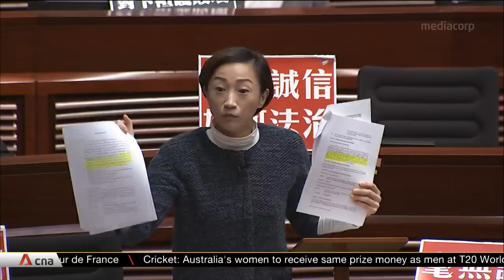Hong Kong leader Carrie Lam to deliver policy address as Legislative Council reconvenes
Hong Kong chief executive Carrie Lam is due to deliver her annual policy address on Oct 16.
The Legislative Council also reconvenes the same day. It is likely to draw crowds onto the streets
in an attempt to stall the meetings and defer government bills. The Chief Executive usually
delivers her policy address at the LegCo chamber, but hostile reception in and outside of LegCo
already has the administration making alternative arrangements for a recorded video message
or a live feed instead. Water barriers have been erected around the area designated for protests.